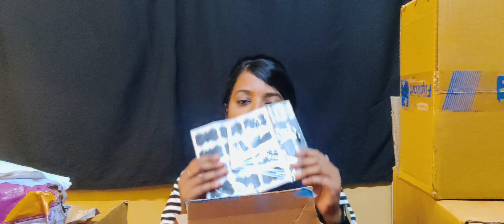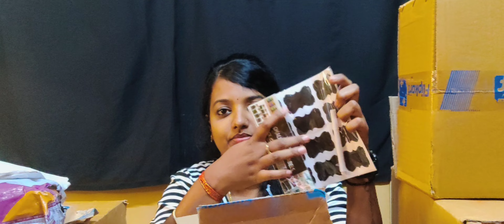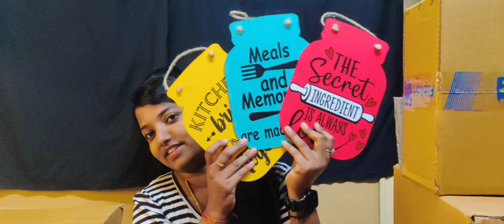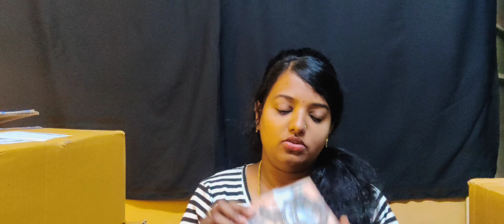ನನ್ನ ಪುಟ್ಟ Kitchenge ಏನೇನಲ್ಲಾ ತಗೊಂಡೆ ನೋಡಿ | kitchen products | online shopping | filpkart | Meesho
Products links...

Plastic Grocery Container
Nail wall Hook
Wall hangings :
Glass Cookie Jar
Grocery Container
Steel kitchen Rack